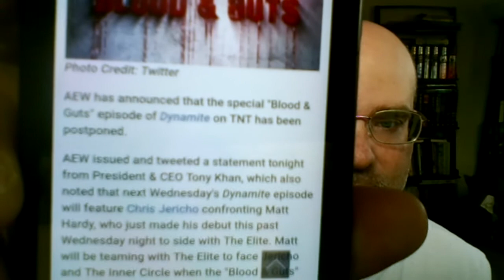Cancel Everything: AAA Rey de Reyes CANCELED: AEW BLOOD AND GUTS Postponed; Am I a reporter now?